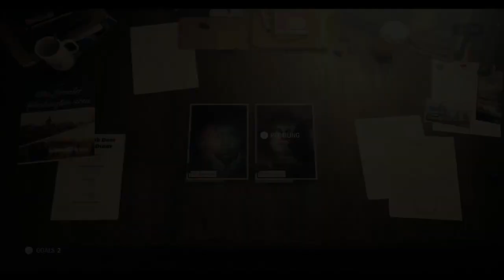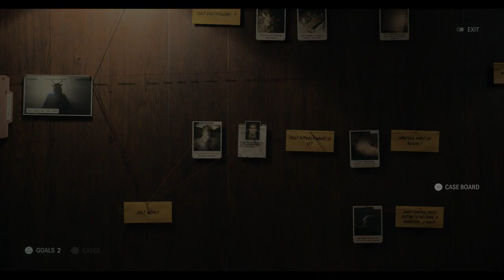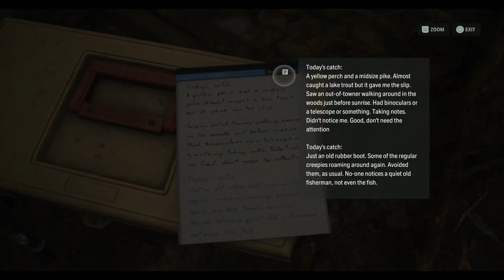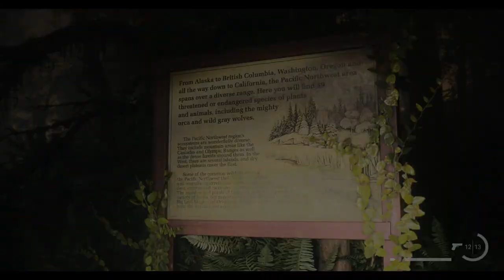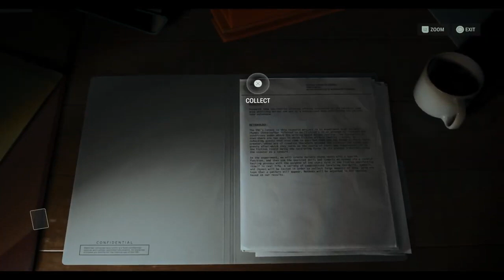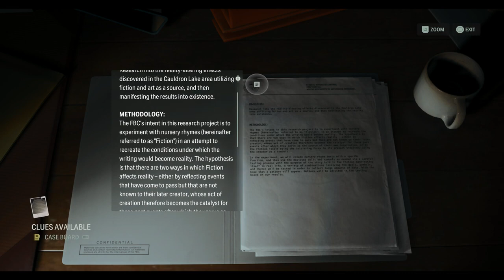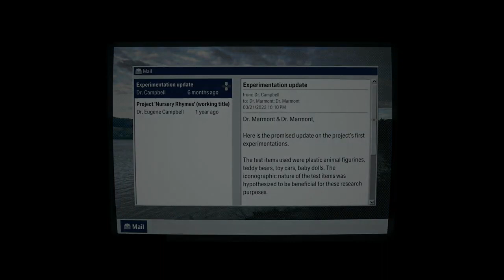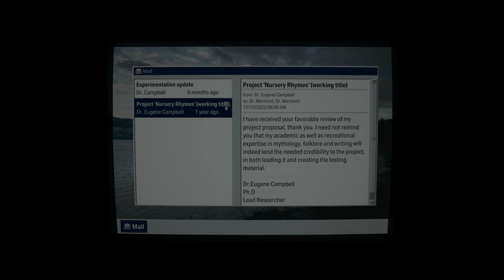Alan Wake 2 - No Commentary Part 3 - [Nightingale]